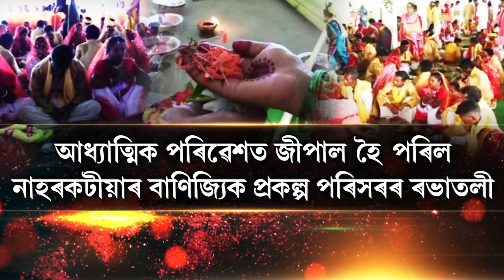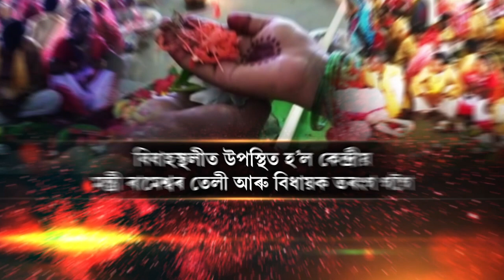হোমৰ গুৰিত বহি একেলগে যুগ্ম জীৱনৰ পাতনি মেলিলে ১৫১ যোৰা দৰা-কইনাই।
আয়তীৰ উৰুলি-পুৰুহিতৰ মন্ত্ৰধ্বনিৰে মুখৰিত নাহৰকটীয়াৰ ৰভাতলী। হোমৰ গুৰিত বহি যুগ্ম জীৱনৰ পাতনি মেলিলে ১৫১ যোৰা দৰা-কইনাই।